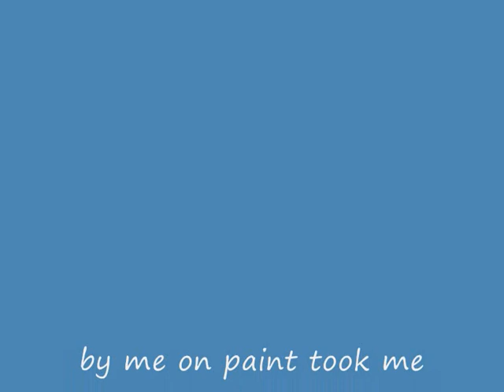best drawing on paint using a penicil